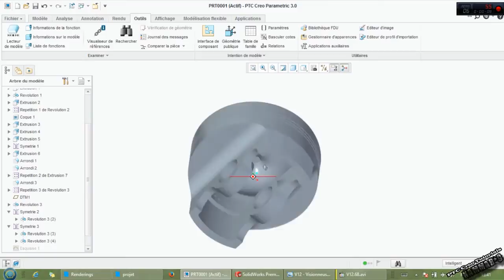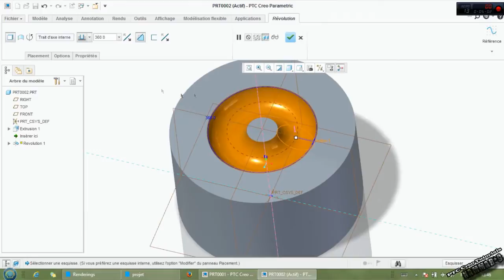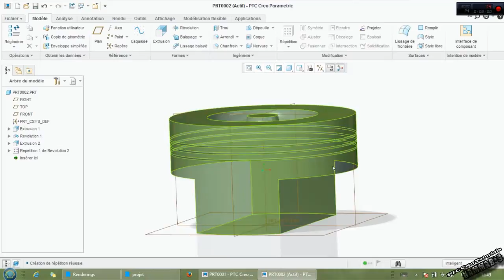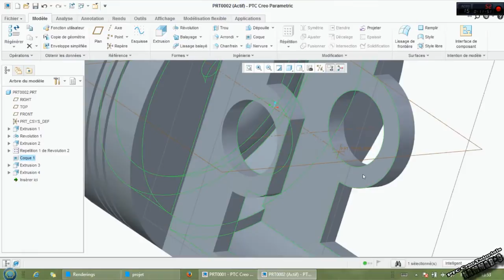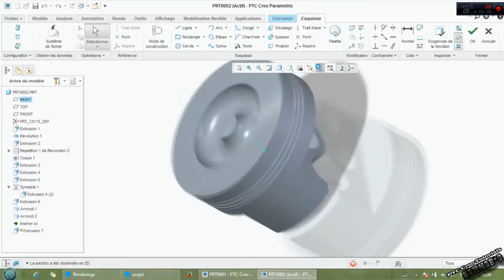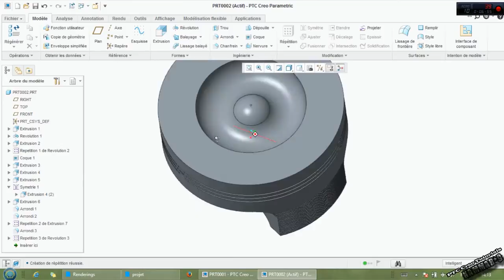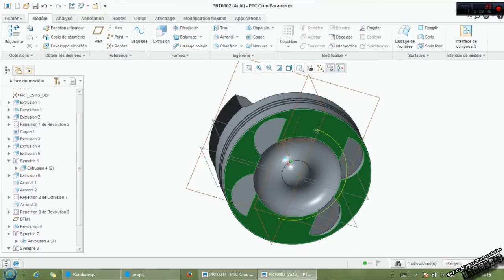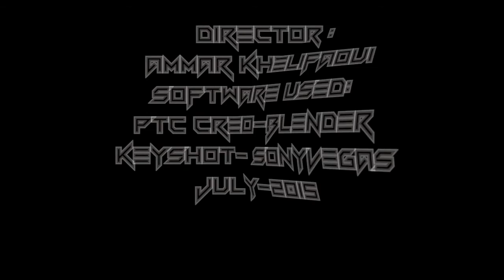PTC Creo # 01 | V12 engine | Ep 01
This video will demonstrate how to create a V12 Engine in PTC-Creo  which involves multiple practice in sketch, create extrusions , revolve etc...,  how to make an assembly, a sub-assembly in  PTC-Creo.

By Kammar9